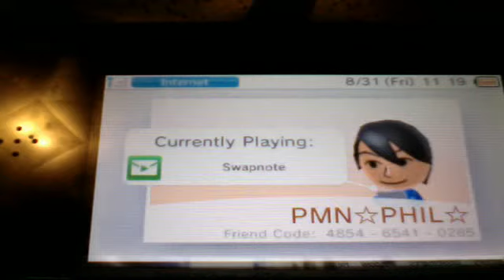trolling on 3ds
thanks to freshboy for being an awesome sport :)